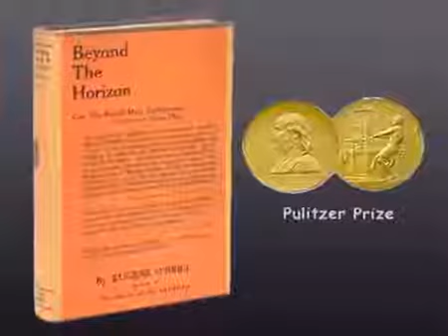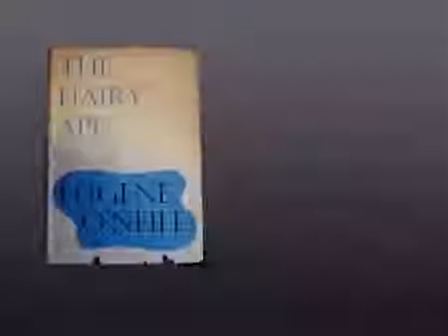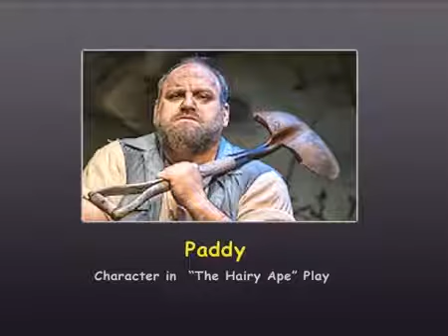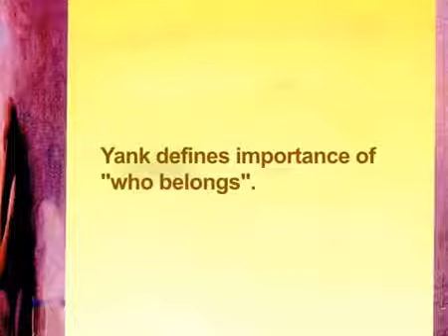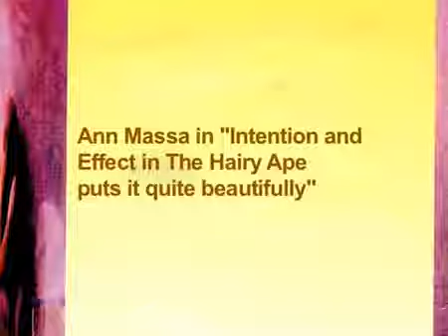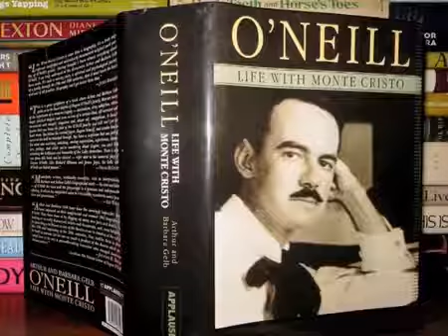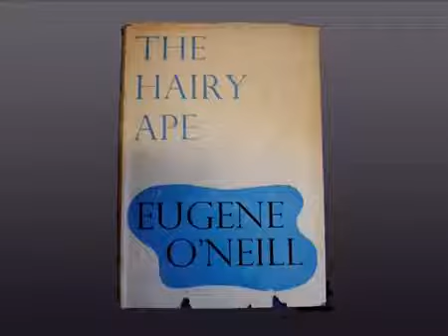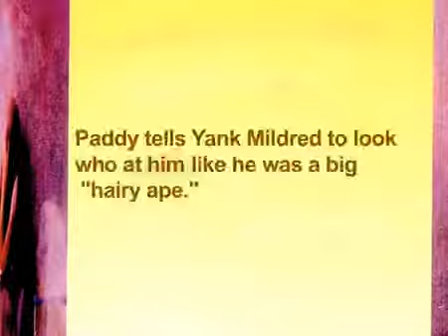The Hairy Ape by Eugene O'Neill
Subject: BA Honours English Course name: Reading Poetry keyword: Swyam Prabha CEC/UGC: 01: Language and Literature managed by CEC,DELHI.

Directed by Mary Begley. Produced by Vermillion High School in January of 2012.

Director Richard Jones and Bobby Cannavale (Yank) discuss staging The Hairy Ape for the Armory's soaring Wade Thompson Drill Hall.